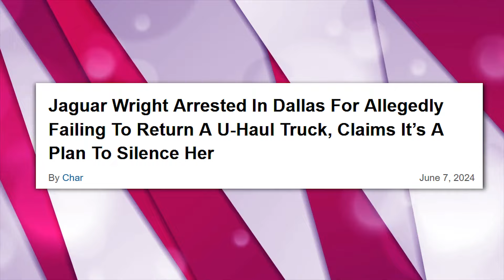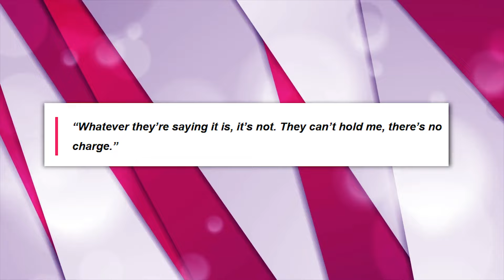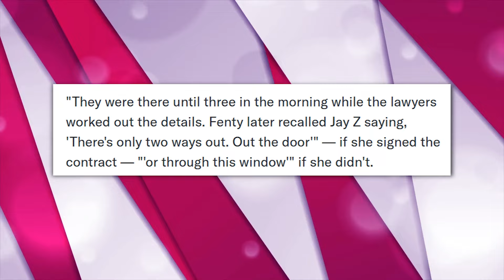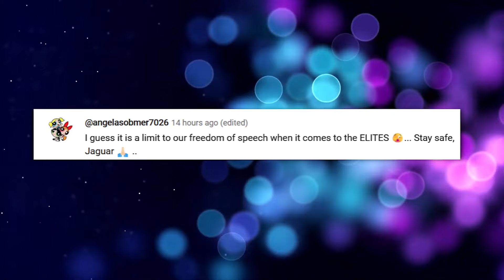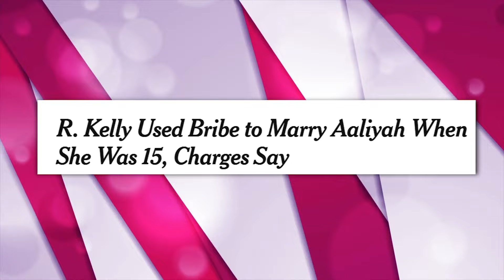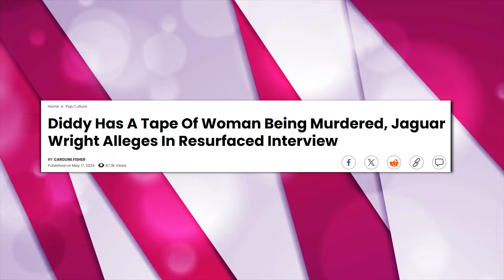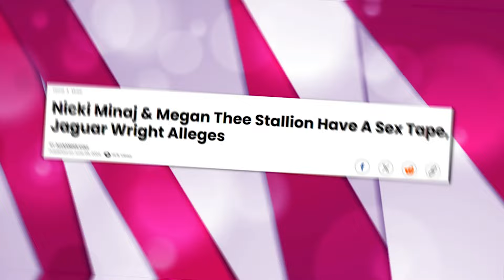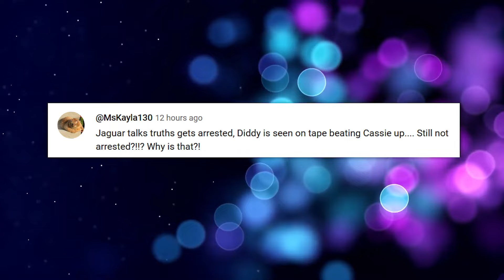Jaguar Wright IS ARRESTED On False Charges For EXPOSING Jay Z & Diddy's Crimes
So, it seems Jaguar Wright might have taken on more than she could handle because word on the street is that Hollywood elites are planning to teach her a valuable lesson foe speaking out!

In this video we talk about jaguar wright, diddy, jaguar wright interview,  jaguar right, jaguar wright arrested,  jaguar wright diddy, jaguar wright exposes jay z, jay z, jaguar wright jay z, jaguar wright exposed, jaguar wright arrested for domestic violence!, jaguar wright gets arrested in cheap motel pool!

Also we talk about jaguar wright final, diddy reacts to jaguar wright, jaguar wright arrest full video, jaguar arrested, what's happening with jaguar wright, jaguar wright arrested again, what did jaguar wright say about jay z and diddy?, jaguar wright reveals why jay z is terrified after diddy arrest

1. The videos have no negative impact on the original works.
3. The videos are transformative in nature.
4. We use only the audio component and tiny pieces of video footage, only if it's necessary.